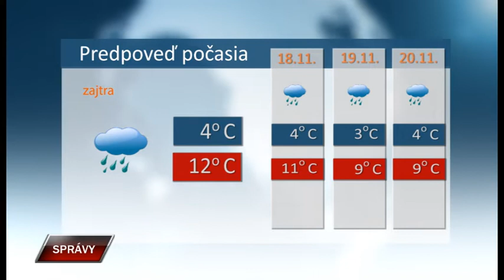Spravy 16 11 2022